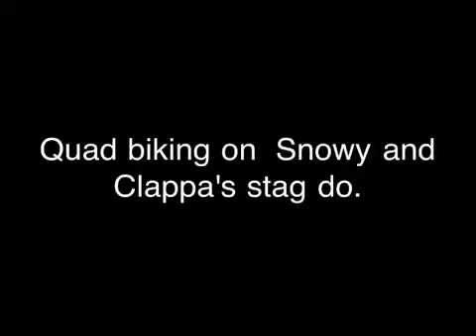Snowy and Clappa's stag do quad biking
A little video of the guys quad biking